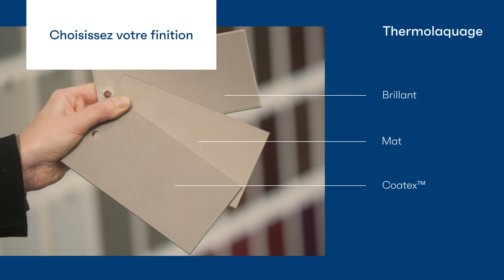Paralline Bardage en aluminium de Reynaers Aluminium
Paralline Bardage en aluminium: cette solution de façade est à la fois très originale, avec son design épuré et élégant, et extrêmement durable.